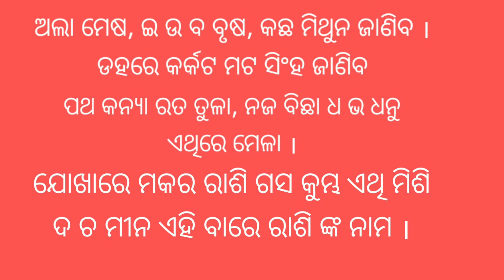ନିଜ ନାମରୁ ଜାଣନ୍ତୁ ନିଜର ରାଶି ।@bidhi bidhan odia, ବିଧି ବିଧାନ ଓଡ଼ିଆ ।